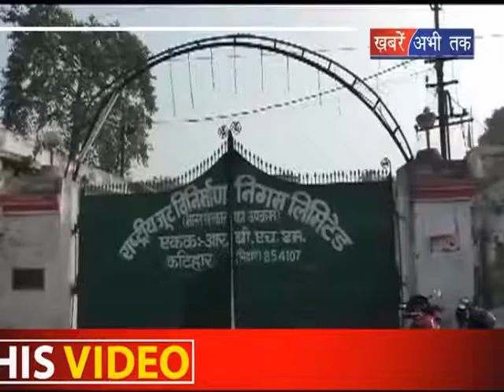कटहार का जूट से मुकाम हुआ खत्म || Khabrain Abhi Tak Live